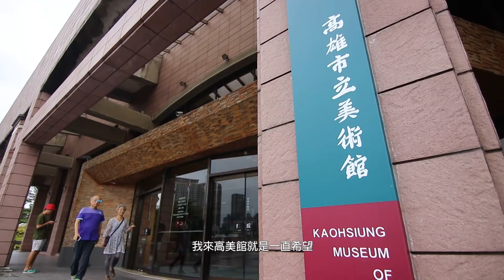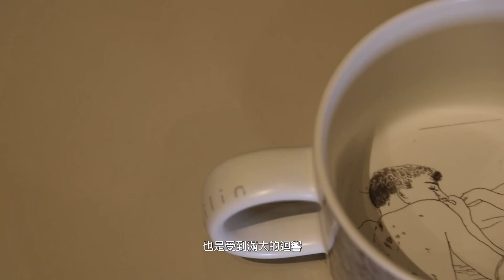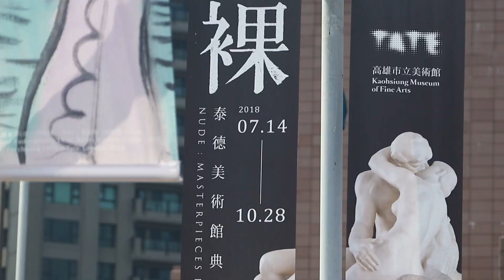【瓷林】裸 泰德美術館文創合作